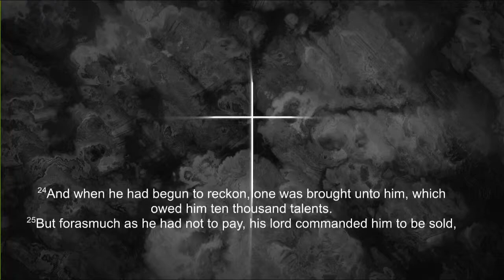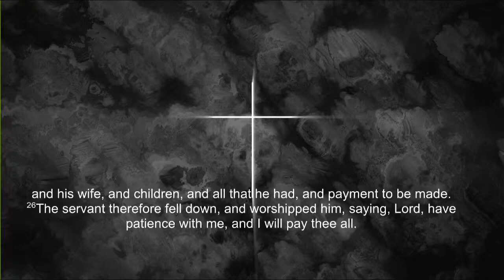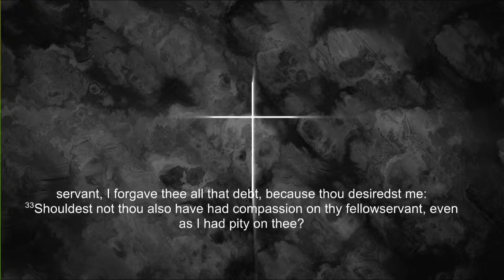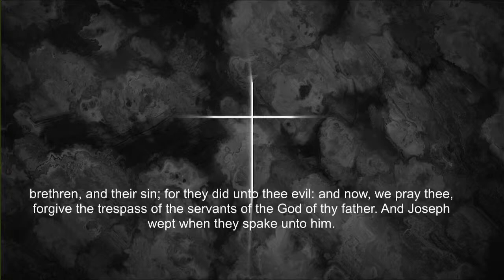Willenhall Tabernacle Sunday Service 14/4/24